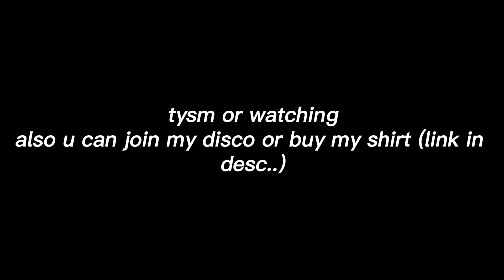『 Quake + Electric Claw 』Bounty/Honor Hunting (ep 15) [UPDATE 16] | Blox Fruit | PvP | 25M